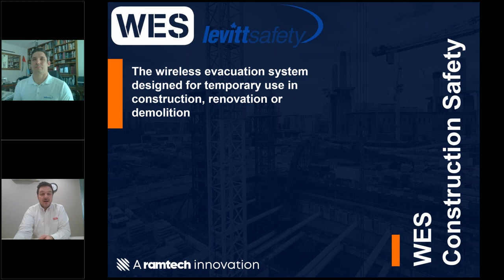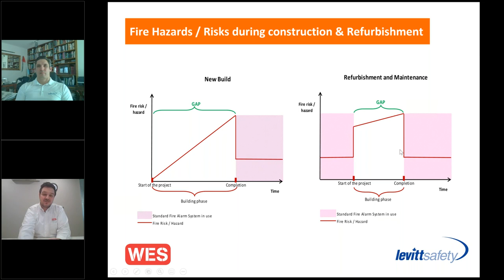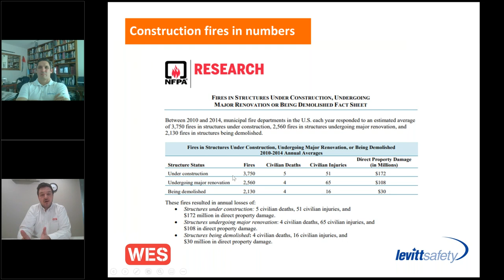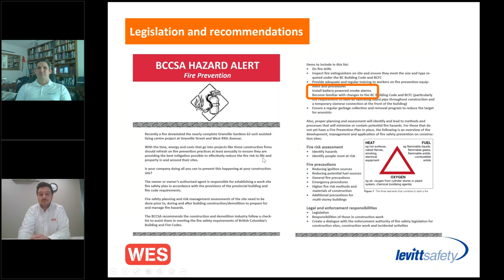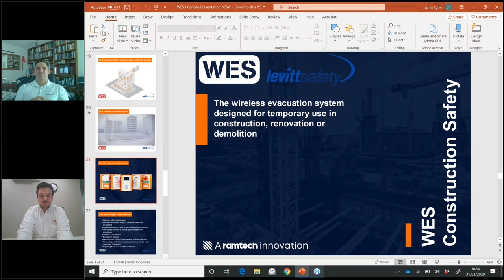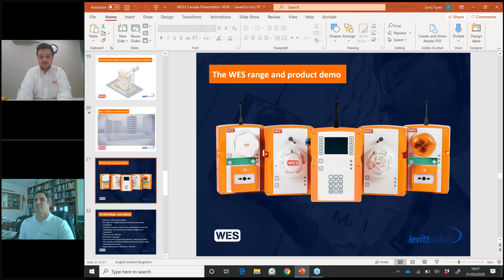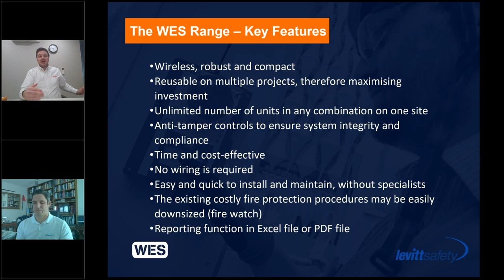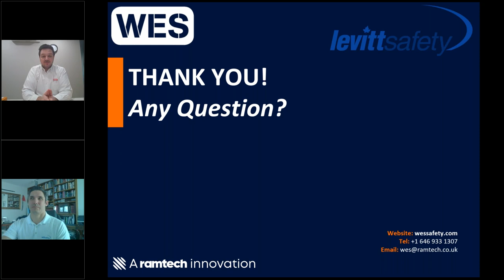Ditch the air horn: Improve evacuation and medical alerts with modern technology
Large workplaces like construction sites rely on air horns to alert staff to medical emergencies, fires or evacuations. In noisy environments, air horns are not enough. This webinar explains why you should ditch the air horn and choose WES3 wireless evacuation system.

WES3 is an enhanced wireless evacuation and medical alert system that increases safety on a worksite. Originally developed for use on construction sites, we have seen success using this technology in manufacturing, mining, shipyards, and festivals, concerts and other temporary events.

The system provides a fast, simple and secure method of communicating fire and medical emergencies in the complex environments of large projects.

here are many causes of emergencies on work sites. The leading cause of fires according to the NFPA include heating equipment, arson, and hot works including welding, cutting, grinding, soldering, roof work.

WES3 Deployment

The units that make up the WES3 system can be deployed as soon as the build is out of the ground.

Setup is quick and easy – it takes just a few minutes for your units to be a network, on active duty protecting your site and workers.

Units are placed in accordance with your fire plan – usually at each stairwell or lift shaft – and can be added as the build progresses.

You can number the units according to your fire plan for easy identification in the event of any issues.

Heat, smoke or unique dust-resistant smoke sensors provide active evacuation protection in enclosed areas.